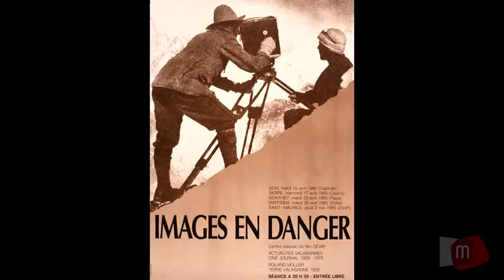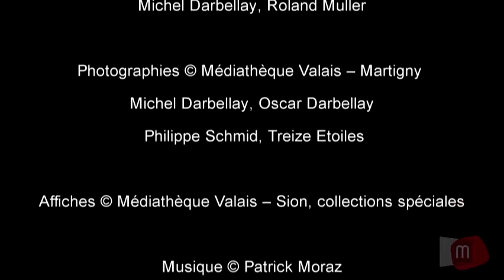Médiathèque Valais - Martigny / Michel Darbellay : cinéaste et photographe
Documentaire consacré à Michel Darbellay.
Il revient sur son parcours professionnel de photographe et ses activités de cinéaste : les contraintes du métier et les rencontres qui ont initié diverses réalisations et projets.